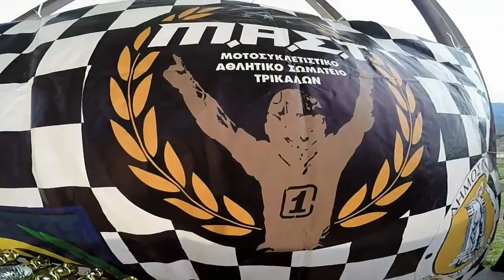MXGR 2020 - Yamaha Πανελλήνιο ΜΧ Τρίκαλα 2ος γύρος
Πλάνα της ομάδας Yamaha Mοτοδυναμικής από τον 2ο αγώνα του Πανελληνίου Πρωταθλήματος Motocross 2020.